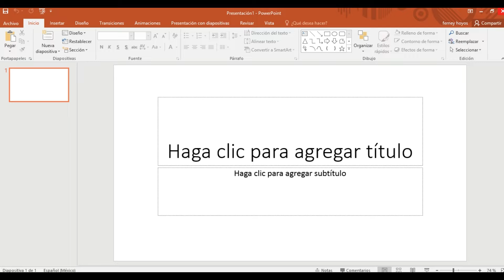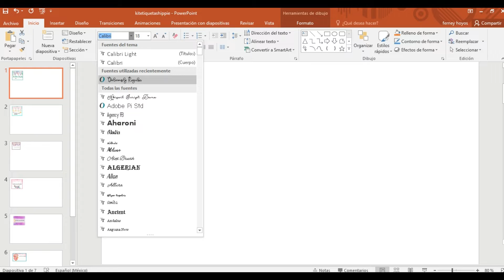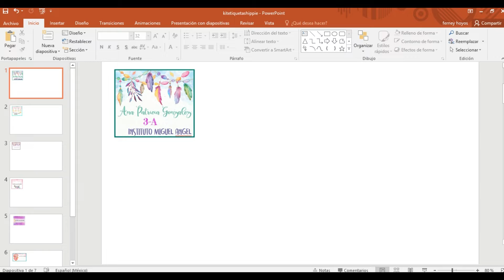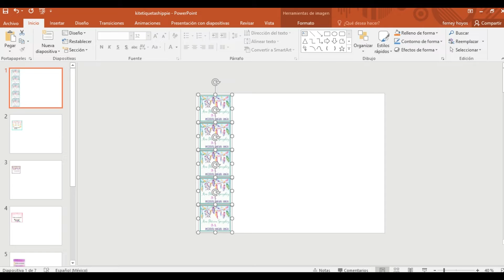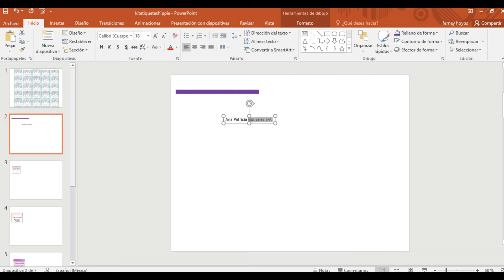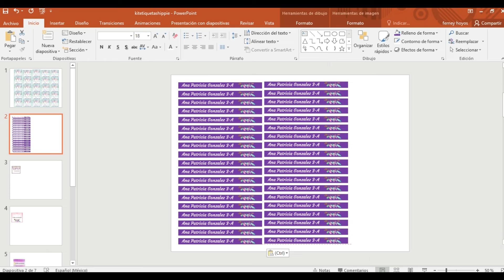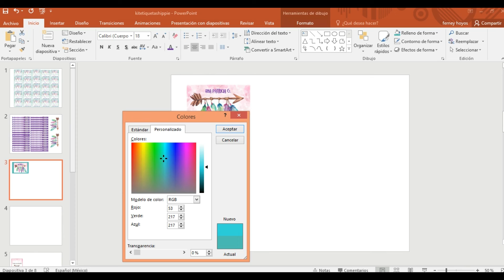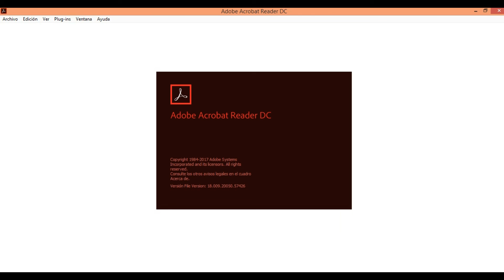👏 Diseño facil-etiquetas escolares 💖✨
__________Mas contenido creativo que te puede interesar GRATIS__________

Estas ligas 🤩✨ te llevan directamente a otros de nuestros videos 🤩🤗 , solo necesitas darles click 🤯🤯

                                    __________GRATIS__________

Hola creativas ✨, Pueden revisar nuestros videos sobre emprendimiento y diseño 🥰🥰 GRATIS y FACIL 🤩🤩 tenemos mas de 200!😱

                             __________Material GRATIS__________

Para conseguir tu material 🤩🤩 mándame un mensajito 🥰🥰 a nuestra pagina de Facebook |🌷Diseño Fácil✨✨| si quieres puedes darle a esta liga 😍😍 que te llevara directamente a nuestra pagina de Facebook 🤩🤩

                              __________Cursos GRATIS__________

👇👇👇 Si quieres mas cursos GRATIS 🤯 puedes darle click a esta liga 🤩✨,
te llevara directamente a nuestra pagina web 😍🤩🤗 donde puedes encontrar muchos cursos GRATIS 😍🤩 mas👇👇👇

                     __________Comunidad Creativa |🌷Diseño Fácil✨|__________

✨🤩Solo necesitas presionar las ligas para unirte 😍🤗 a cualquiera de nuestras comunidades creativas!✨🤯

                                                  🤩🥰Este nuestro Telegram✨😍

✨Esta liga te lleva directamente a nuestro canal de youtube 😍🤩!, solo debes hacer click en ella✨

✨Este es nuestro TikTok 😍🤩, aquí aprendemos y emprendemos rápido 🤩😍 y esta mas basado en ser divertido!✨🥰

Este es nuestro instagram 🥰🤩 donde podemos tener un contacto aun mas directo ✨🤯!

👇👇👇 ✨Estas son ligas a grupos de Facebook de la comunidad 🥰✨, Te pueden ayudar 🤩 y puedes inspirarte ✨🤯, ver lo que las creativas ✨😍 podemos lograr! ✨👇👇👇